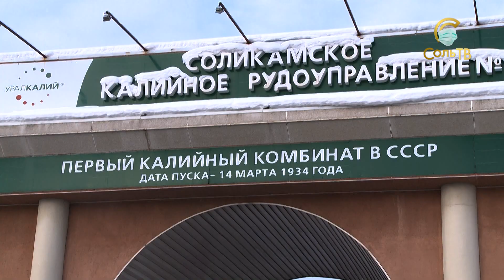Отчёт "Уралкалия": Производство и продажа удобрений в 2020_03.03.2021_СольТВ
Уралкалий отчитался о показателях своей работы в 2020 году. Несмотря на сложности пандемии – рост почти по всем показателям. Что об это думает генеральный директор компании – смотрите далее.